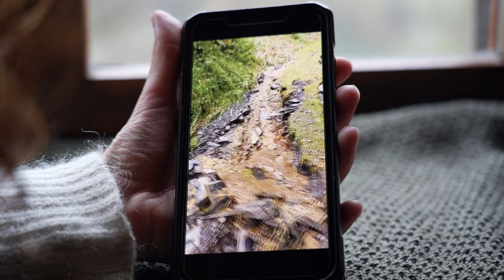away from the digital jungle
Wow, it feels weird to be posting again after so long away from the digital jungle.
Sending so much love your way ♡